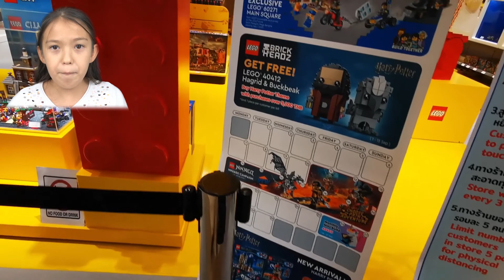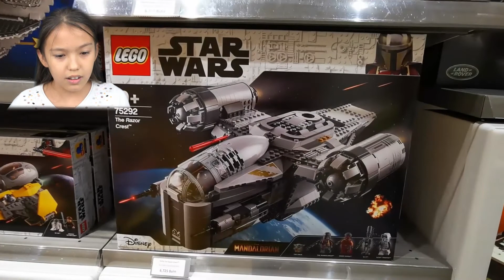Lego shopping haul buying Lego Harry Potter Diagon Alley 75978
Join us on LEGO shopping :) We have bought some great LEGO set:)